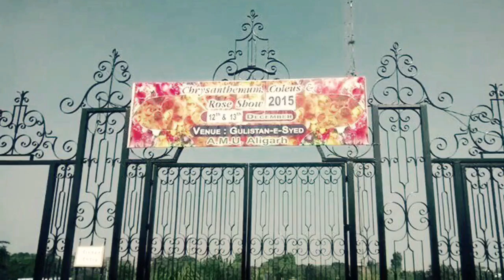Gulistan-E-Syed (Rose show)-Amu Tarana -Best Ever Video of Aligarh Muslim University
Rose show video at the song AMU Tarana of Aligarh Muslim University by tahir ahmad